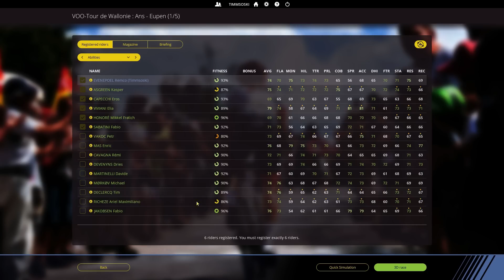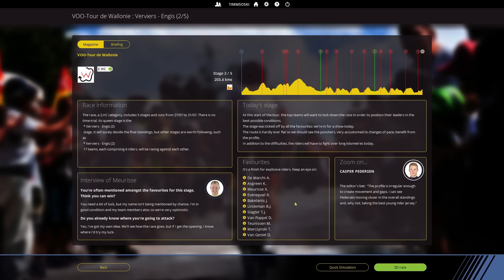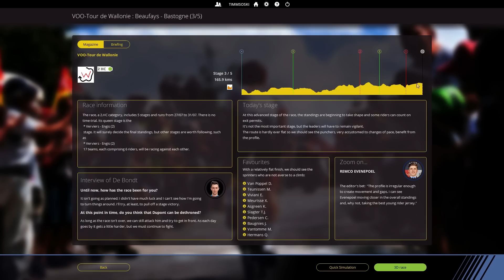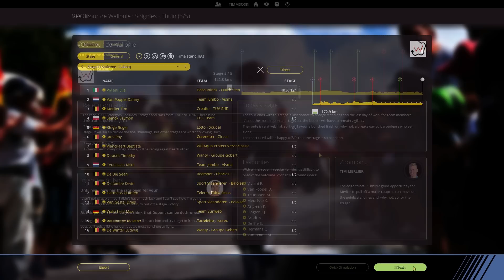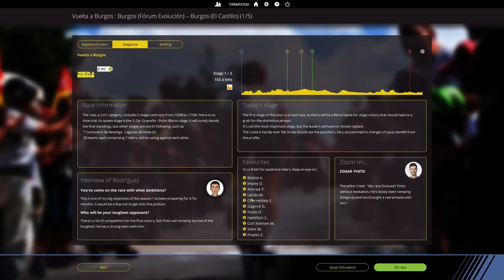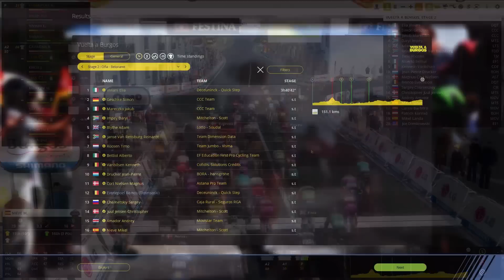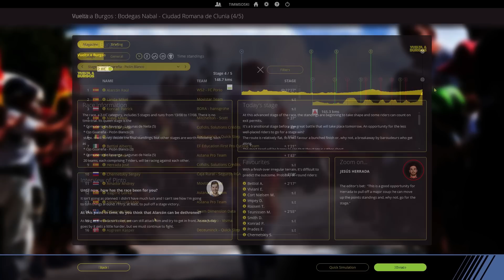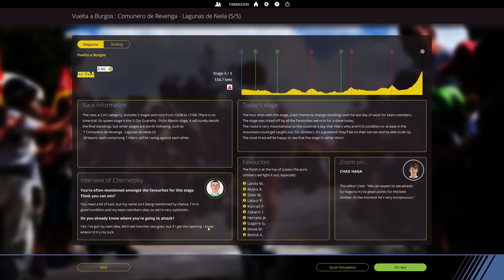PCM18: Remco Evenepoel #9 / Pro Cyclist / Tour de Wallonie + Vuelta a Burgos! /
Welcome back to the Remco Evenepoel Pro Cyclist mode on Pro Cycling Manager 2018! Today, we will go back home to Belgium to ride the Tour de Wallonie, it will be tough to win with no mountain stages. We then travel to Spain to ride the Vuelta a Burgos, Mikel Landa, Rafa Majka and Ilnur Zakarin start as favourites for the GC, however could there be a surprise in store?

Music used on my channel is by the talented Panda Coast. Check him out!